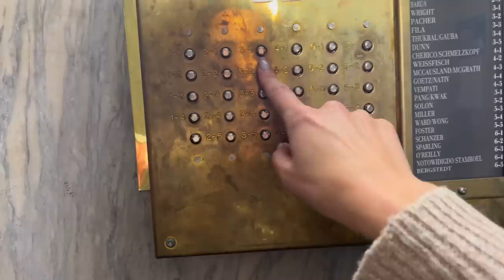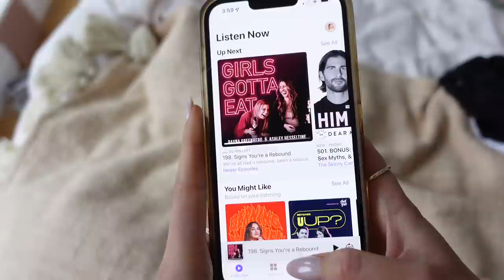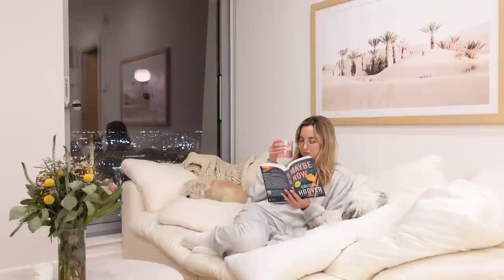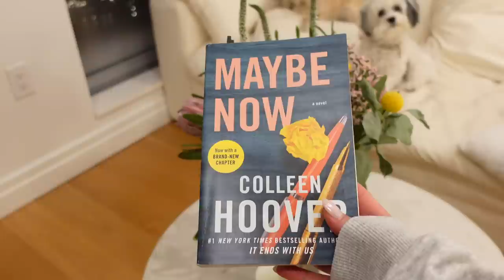[NYC VLOG] fun and busy weekend in my life living in New York City!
LIVING IN NYC: weekend vlog in New York City!✨

LINKS👇🏼

Gold Hoops

Vintage Juice Glass
Overnight Oats Jars
Fruit Container

Bubble Umbrella
Black Umbrella
White Lighter
Pink Dog Harness + Leash Set
Laptop Stand